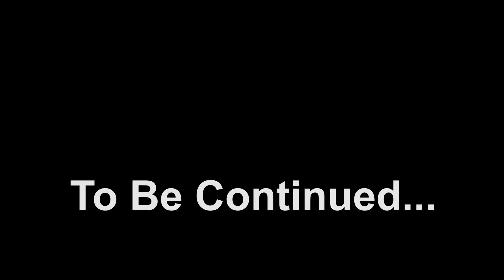Sikkim Gurudongmar Lake 17800 Altitude | SAVE CHILD SAVE INDIA RIDE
Welcome to Bikerved channel which is all about Ultimate crazy Riding, New Challenges,adventures and Even Greater Motorcycle Actions.This is the place where you will find my ultimate journey all over India with my bike along with some craziest things in one place.if you want to know more about this channel then watch our videos and dont forget to subscribe.